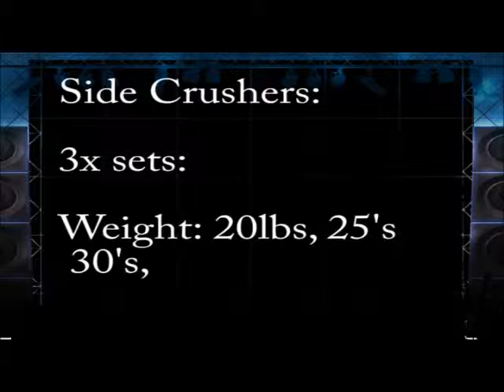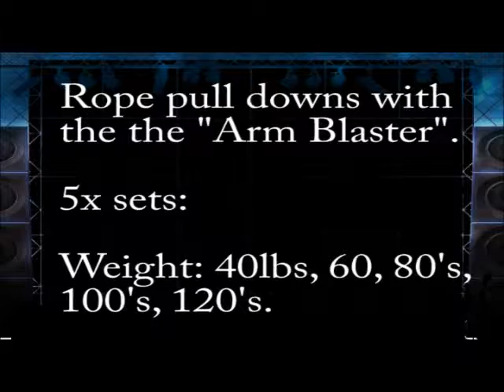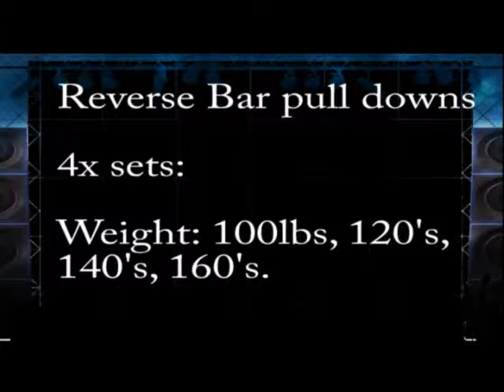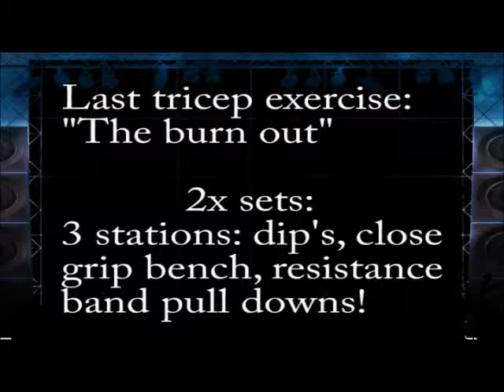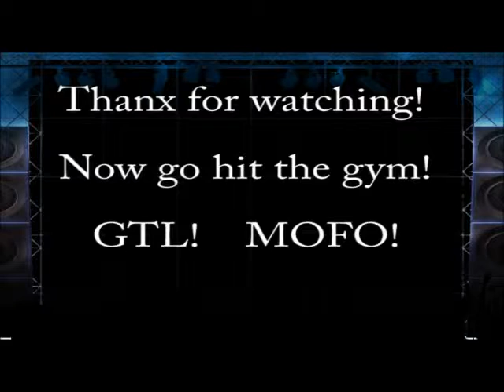Dave's Tricep workout. PART 2!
Great workout, Great Music, Great Vid. this vid is a 2nd parter to the
1st Tri vid.